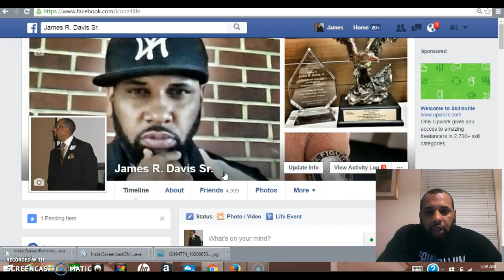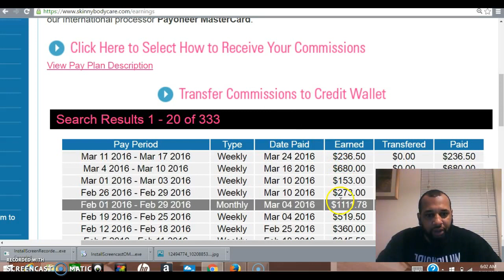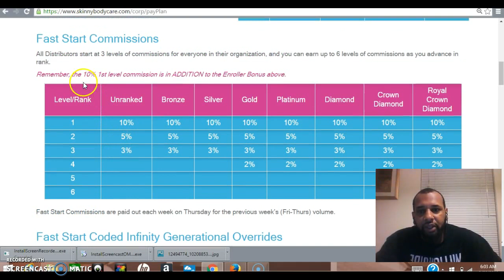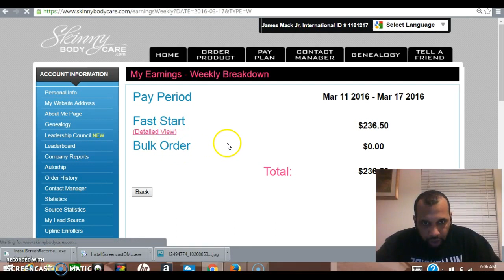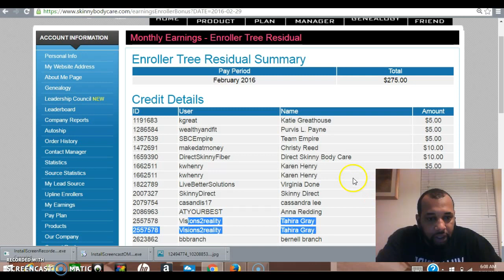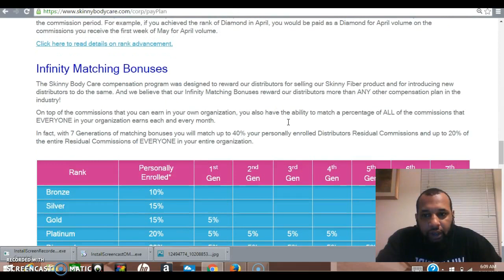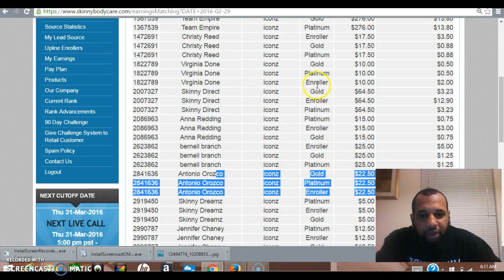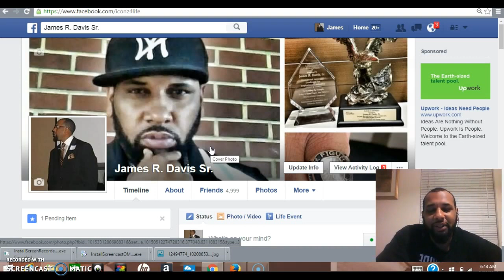Why You Want To Hit Platinum!! James Jr makes $2900.00 for the month of March 2016...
Why You Want To Hit Platinum!! James Jr makes $2900.00!!!

We make every effort to ensure that we accurately represent these products and services and their potential for income. Earning and Income statements made by our company and its customers are estimates of what we think you can possibly earn. There is no guarantee that you will make these levels of income and you accept the risk that the earnings and income statements differ by individual.As with any business, your results may vary, and will be based on your individual capacity, business experience, expertise, and level of desire. There are no guarantees concerning the level of success you may experience. The testimonials and examples used are exceptional results, which do not apply to the average purchaser, and are not intended to represent or guarantee that anyone will achieve the same or similar results. Each individual?s success depends on his or her background, dedication, desire and motivation.There is no assurance that examples of past earnings can be duplicated in the future. We cannot guarantee your future results and/or success. There are some unknown risks in business and on the internet that we cannot foresee which can reduce results. We are not responsible for your actions. The use of our information, products and services should be based on your own due diligence and you agree that our company is not liable for any success or failure of your business that is directly or indirectly related to the purchase and use of our information, products and services

Testimonials - The testimonials above are from Distributors in Skinny Body Care. They were not paid to endorse the company, but do earn compensation from selling the product to customers and also new distributors who choose to sell the product as well on their teams.